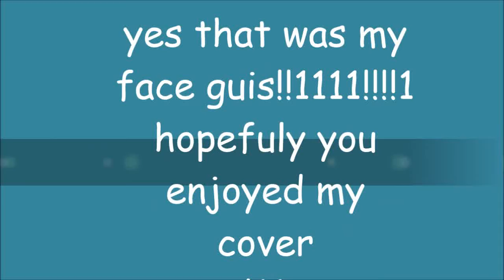amogus guitar cover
includes epic face reveal 😳😳😳🗿😱😱🗿🗿🥵🥵!!111!1